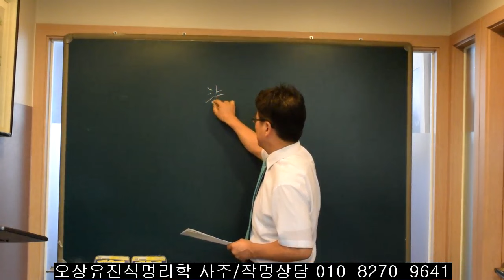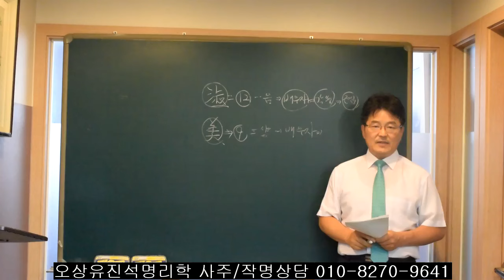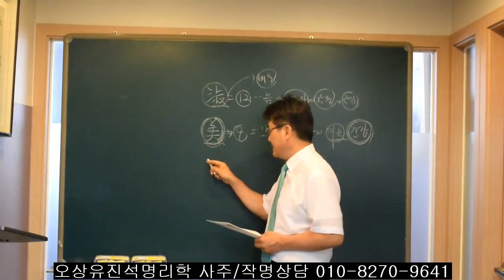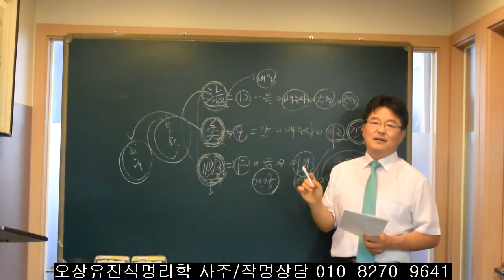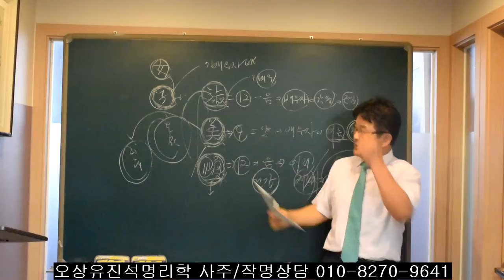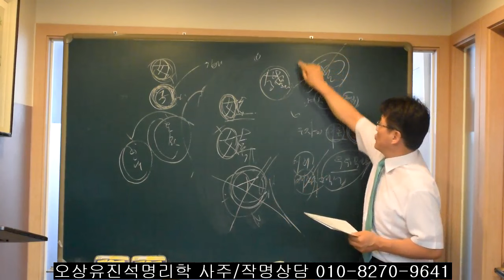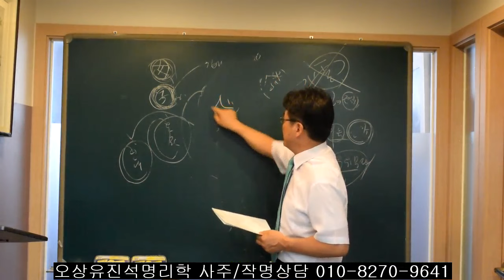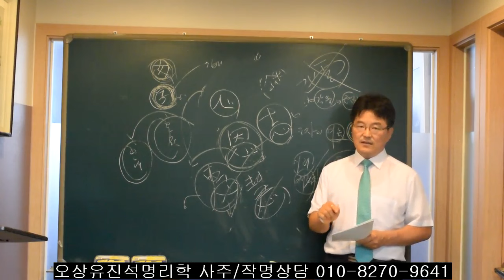한자 이름에 다음과 같은 이름을 활용하는 사람들은? 오상유진석명리학강의